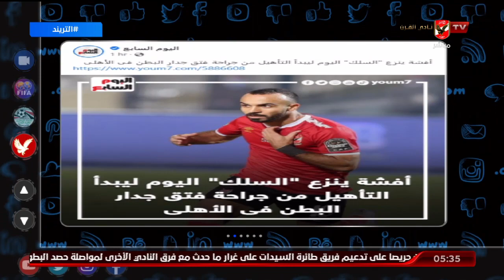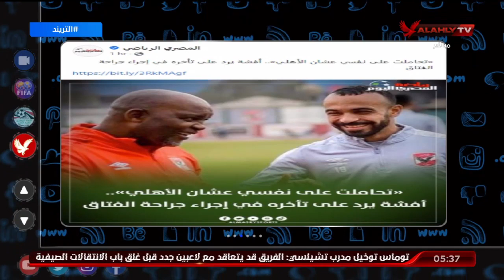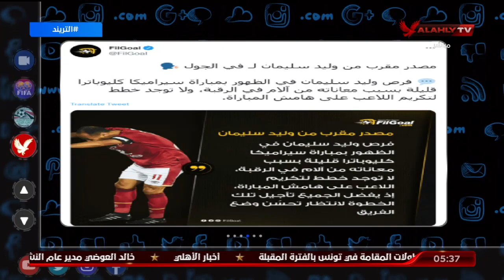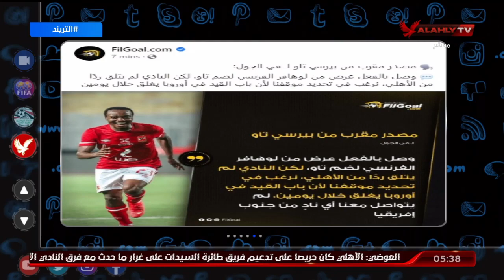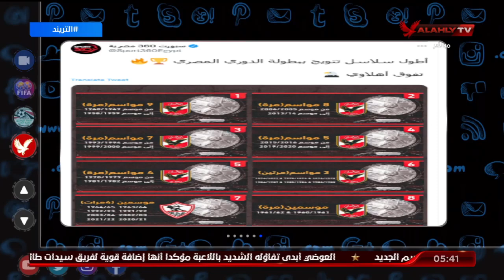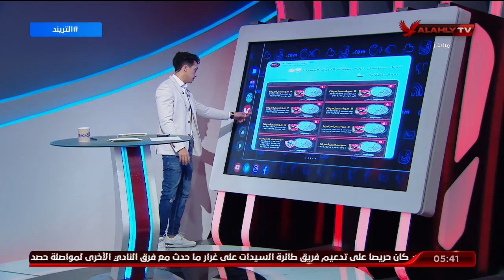تريند الأهلي.. الأهلي يرفض التفريط في عمار حمدي وعرض فرنسي لبيرسي تاو وأفشة يبدأ التأهيل بعد الجراحة